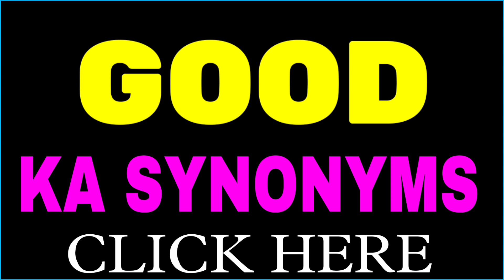Good ka synonyms | synonym of Good | similar words | releted words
1 :- Good ka synonyms
2 :- Good ka synonym
3 :- Good releted words
4 :- Good releted word
5 :- Good ka releted word
6 :- Good ka similar word
7 :- Good ka similar words
8 :- Good similar word
9 :- Synonym of Good
10 :- Synonyms of Good
11 :- Good synonyms
12 :- Good similar word
13 :- Good similar words
14 :- Good ka synonyms kya hai
15 :- Synonyms word of Good
16 :- Good synonyms word
17 :- Good synonym